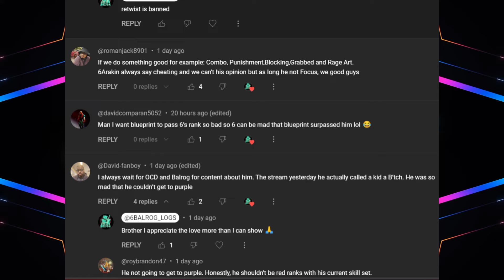6ARAKIN-NOT STANDING ON BUSINESS 29- TEMU LTG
KNOCK-OFF LTG